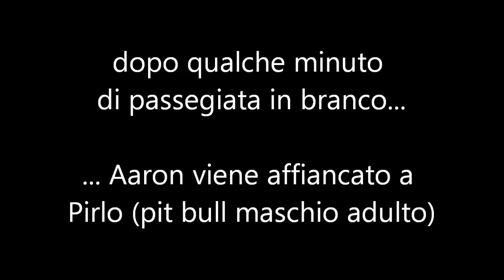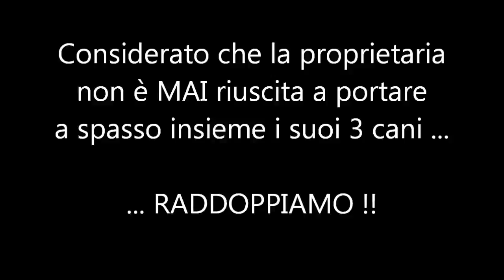Aaron di Prisconte (1° incontro)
Aaron (Dobermann maschio di 5 anni) ha problemi consolidati di aggressività sia nei confronti delle persone che nei confronti di altri cani e animali in genere (ad es. gatti, cavalli ecc.).
A causa di questi problemi, alla proprietaria è stata consigliata la castrazione del cane (purtroppo effettuata senza beneficio alcuno) e, all'età di 18 mesi, una veterinaria comportamentalista lo aveva condannato all'uso vita natural durante degli psicofarmaci, con sentenza pendente di possibile abbattimento in età adulta (per fortuna scongiurati entrambi) !!
Molto spesso il suo comportamento sfocia in aggressività rediretta sia nei confronti del conduttore che degli altri cani di casa, rendendone di fatto molto difficoltosa la gestione nella vita quotidiana; in pratica il cane, in casa, veniva tenuto separato dall'altro cane e, fuori casa, usciva solamente per recarsi al campo di addestramento !!